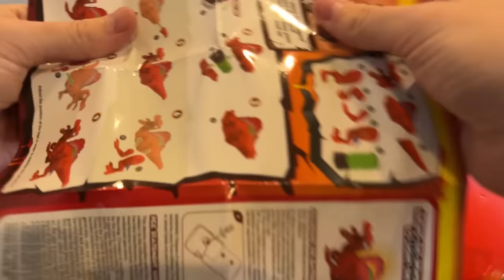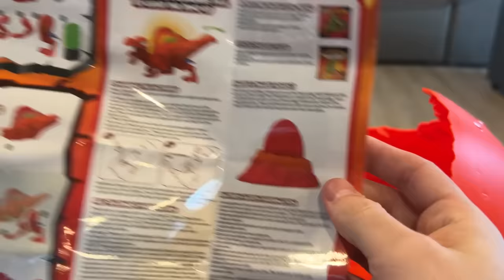Opening a MEGA SMASHERS Dino Egg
Today I'm opening a Zuru Smashers Mega Lightup Dino Egg with Doge. In this egg, we shall find many surprises like a volcano that explodes, sand that's stretchy, foam that's also supposed to stretch I think, and a big dinosaur toy that you have to build. Also some smaller eggs to crack open. Should be interesting...